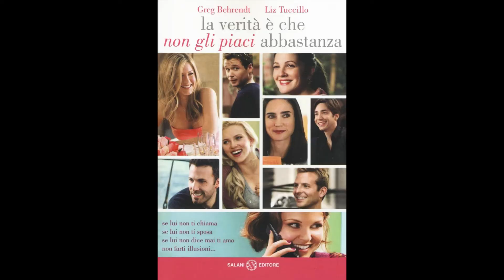Scarlett Johansson Movies In Chronological Order Part 1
North (1994 ‧ Family/Comedy ‧ 1h 27m)
Just Cause (1995 ‧ Mystery/Thriller ‧ 1h 42m)
Fall (1997 ‧ Romance/Drama ‧ 1h 33m)
Home Alone 3 (1997 ‧ Comedy/Family ‧ 1h 42m)
The Horse Whisperer (1998 ‧ Drama/Romance ‧ 2h 50m)
Ghost World (2001 ‧ Comedy/Drama ‧ 1h 52m)
Eight Legged Freaks (2002 ‧ Sci-fi/Horror ‧ 1h 50m)
Lost in Translation (2003 ‧ Romance/Drama ‧ 1h 44m)
Girl with a Pearl Earring (2003 ‧ Drama/Romance ‧ 1h 40m)
The Perfect Score (2004 ‧ Comedy/Crime ‧ 1h 33m)
A Love Song for Bobby Long (2004 ‧ Drama/Melodrama ‧ 2 hours)
A Good Woman (2004 ‧ Romance/Drama ‧ 1h 35m)
The SpongeBob SquarePants Movie (2004 ‧ Family/Comedy ‧ 1h 27m)
In Good Company (2004 ‧ Romance/Drama ‧ 1h 50m)
Match Point (2005 ‧ Romance/Thriller ‧ 2h 6m)
The Island (2005 ‧ Sci-fi/Action ‧ 2h 18m)
Scoop (2006 ‧ Romance/Crime ‧ 1h 36m)
The Black Dahlia (2006 ‧ Mystery/Crime ‧ 2h 2m)
The Prestige (2006 ‧ Mystery/Drama ‧ 2h 10m)
The Nanny Diaries (2007 ‧ Comedy/Romance ‧ 1h 46m)
The Other Boleyn Girl (2008 ‧ Romance/Drama ‧ 2h 35m)
Iron Man (2008 ‧ Action/Adventure ‧ 2h 6m)
Vicky Cristina Barcelona (2008 ‧ Romance/Drama ‧ 1h 37m)
He's Just Not That Into You (La verità è che non gli piaci abbastanza) (2009 ‧ Romance/Rom-com ‧ 2h 9m)
Iron Man 2 (2010 ‧ Action/Adventure ‧ 2h 4m)